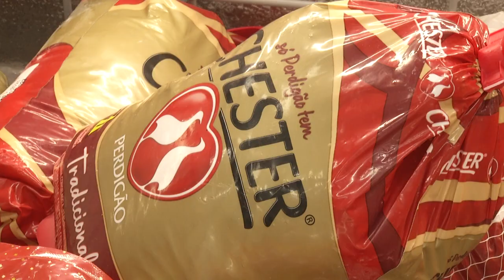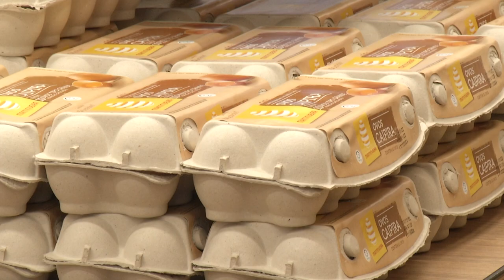O Natal está chegando e a tão espera ceia já está sendo planejada pelas famílias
Atualidade: No entanto, é importante não “chutar o balde” e se cuidar. Saiba os cuidados que você deve ter antes e após a ceia de Natal.